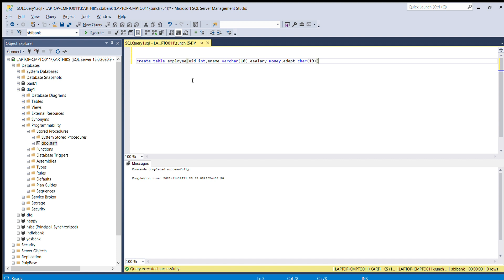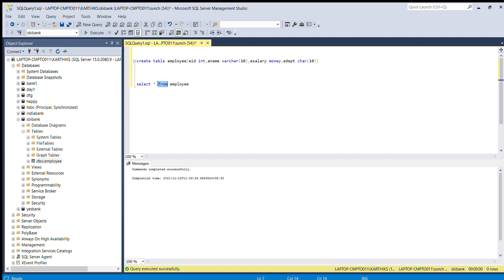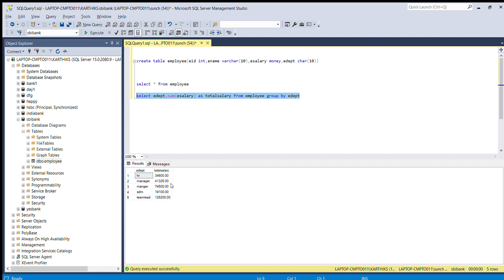MS SQL 2019 creating database,tables and inserting records!!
simple way to insert records and group by dept in employee table